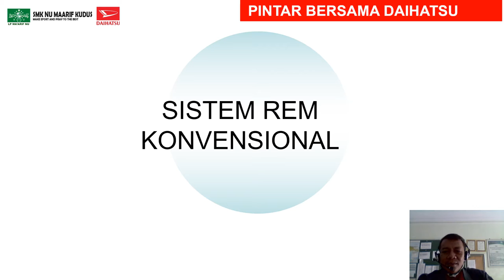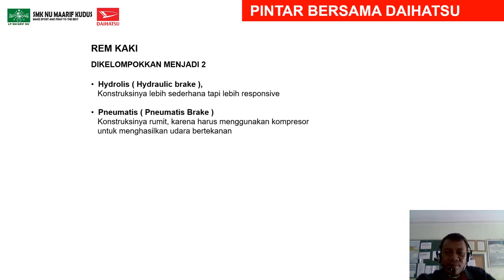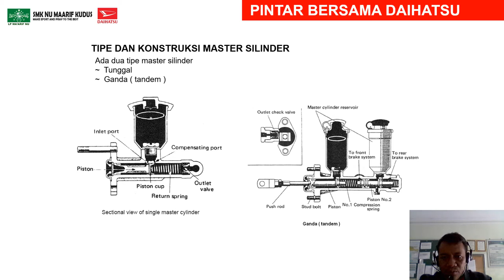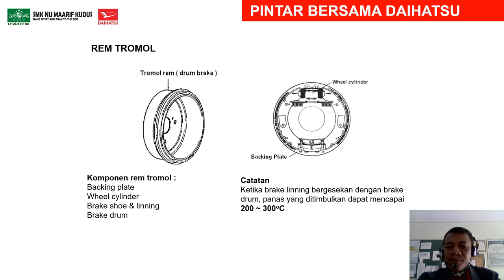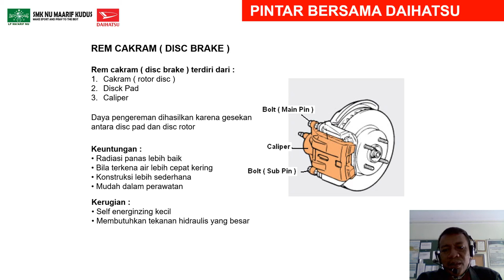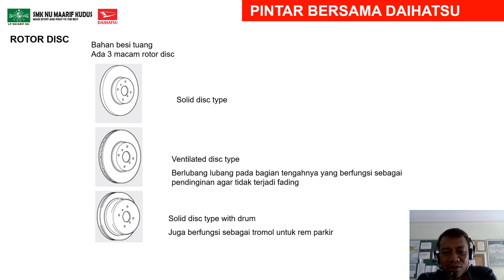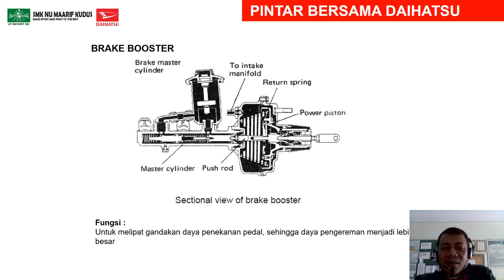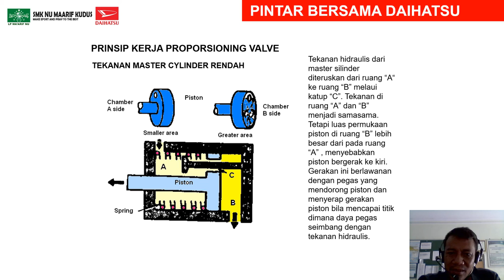Sistem Rem Konvensional - Mapel PSPTKR Kelas XI TKRO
Sudah tau komponen dan cara kerja sistem rem guys? Pak Arif Syaifuddin, S.Pd. menjelaskan dengan detail mengenai sistem tersebut. Kalau remnya kurang pakem kira-kira kenapa ya guys? Semoga bisa ketemu solusinya. Selamat belajar.

Teknik Kendaraan Ringan Otomotif (TKRO)
SMK NU Ma'arif Kudus
Make Efforts and Pray To Be The Best